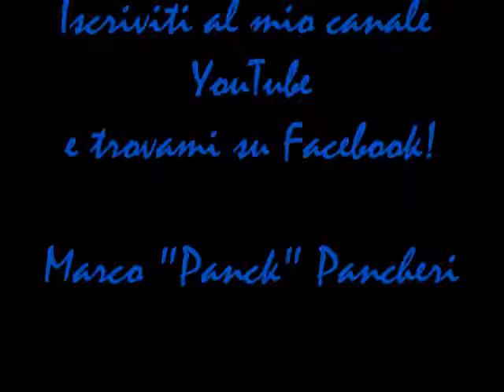08. Ci devi essere tu - Video promo (Marco Panck Pancheri - La mia storia in musica)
08. CI DEVI ESSERE TU
        Brano n. 08
        (Di: Marco Panck Pancheri)
        [Diritti S.I.A.E. depositati]
        [Vers. Video: Arr. G Ragni
        c/o studio Vallemania rec.,
        Ancona]

"Agli squali dell'industria discografica"

Li vedi fermi nell’atrio...
Stanno in disparte dal mucchio
Di solito hanno un bel gozzo...e...
Qualche chilo di più!

Si...fanno avanti con garbo
Con apparente rispetto...
E i meno goffi ricordano
Che in Francia...si dice “bonjourn!”

Cinquantamila al concorso…Ok...Il prezzo è giusto
La scalata per tutti
E' incominciata da qua!
Trecento cubi e ti porto
Diritto dritto al successo
Nell’olimpo di un giorno
Che non tramonterà! Ah ...

C’è chi…c’è chi...c’è chi...
Magari ti offrirà...tutta la forza che ha...

Rit.) Di te non ha pietà...
        Nemmeno per un’ora
        Se non sarai attento…
        Occhio! Occhio…
        Guardati la schiena!
        Nessuno avrà pietà
        Perché la giungla è dura
        E tu non sei...neanche una farfalla
        In tutta questa scena!

...Anche se...ti diranno…

...Ma certo...senz’altro…faremo tutto sì!
Ma certo ragazzo…
Faremo un gran C.D.!!!
A volte va così…ed altre si va su…Perché.
La vita in fondo non è
Altro che un “rendez- vouz!”..e...
Se ci sai fare veramente…

Fra chi…fra chi…fra chi...
Ha poco senso già…
Per tutto ciò che non sa...

Rit.)  In te ci crederà...e non avere paura
         Se un uomo si trasforma
         In ciò che pensa
         …Una farfalla vola!
         Grida la verità!
         Segui la tua natura...
         Ti accorgerai che...
         La sofferenza buia
         E’ una grande scuola!
         Se vuoi sapere chi sei...
         Ci devi essere tu...
         Ci devi essere sempre...
         Senza soste…
         …Non devi potere più!